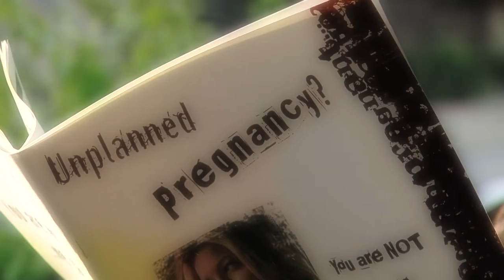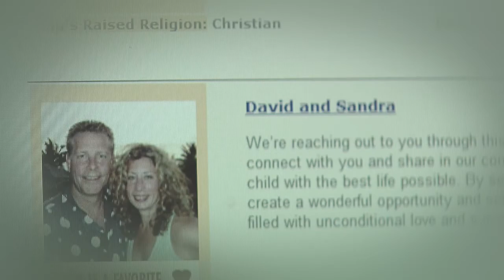adoption network law center reviews